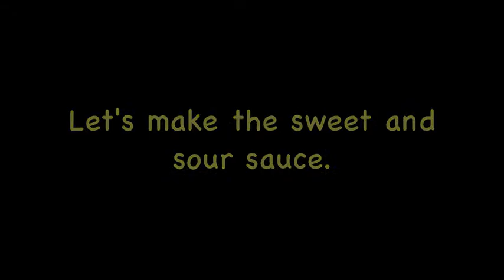How to Make Lumpiang Shanghai with Sweet and Sour Sauce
This dish contains ground pork, shredded carrot and herb and seasonings. It's probably originally from China and was brought to the Philippines and thus the name Lumpiang Shanghai got coined.

We usually put kinchay (chinese parsley) but in this video I decided to put wansoy (coriander/cilantro) instead. Some people may not like the strong taste of wansoy so by all means replace it with kinchay.

For us, lumpiang shanghai is not complete without the sweet and sour dipping sauce which is also homemade and goes really well with this spring roll. This video also shows you how the sauce is made.

MUSIC
Snack Time by The Green Orbs